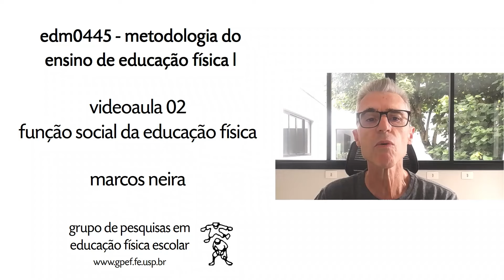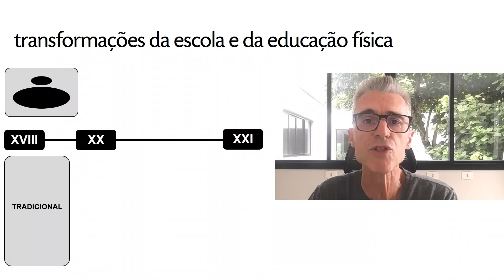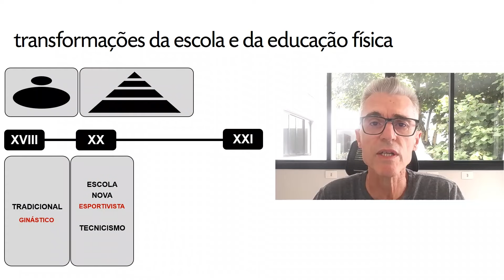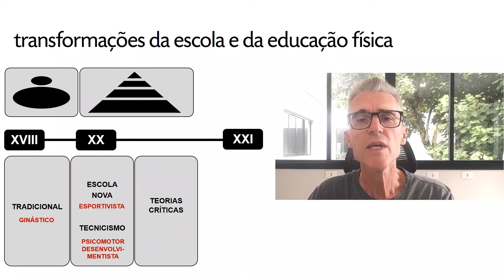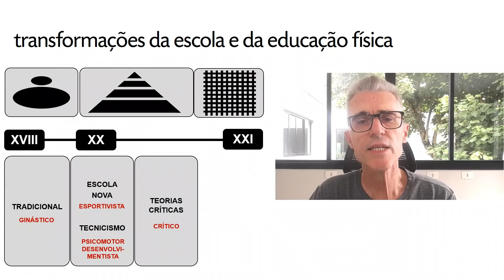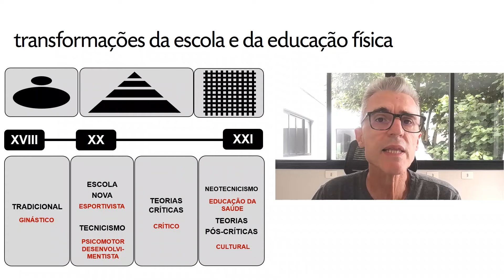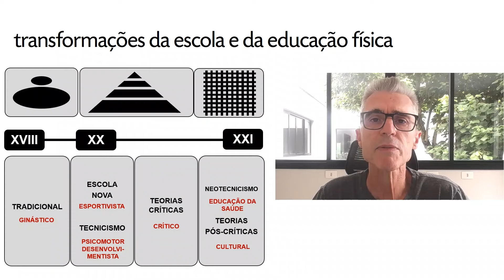Função social da Educação Física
Videoaula da disciplina EDM0445 - Metodologia de Ensino de Educação Física, ministrada pelo professor Marcos Neira. Componente curricular do curso de Licenciatura em Educação Física da USP.